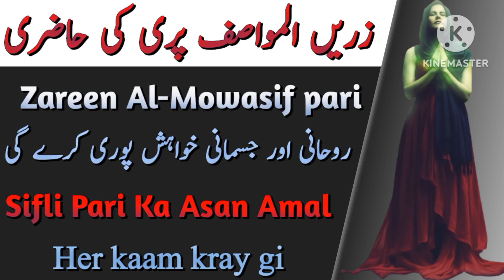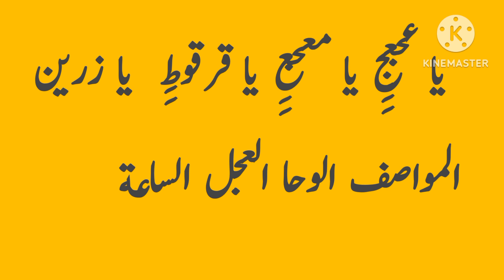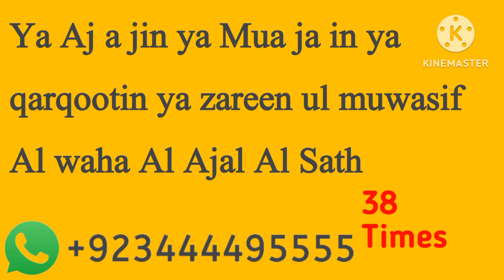Sifli Pari || پری کی حاضری || Pari ki hazri ka sifli amal || Taveezatoamalyat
parikihazri#sifliparikihazari#siflipari

Topic covered

1 pari ko hazar karne ka amal

2 pari ko hazir karne ka sifli amal

3 pari ko kaise hazir krain

4 sifli pari ko hazir karne ka tariqa

5 hazraat pari

پری کو حاضر کرنے کا عمل

Non prof